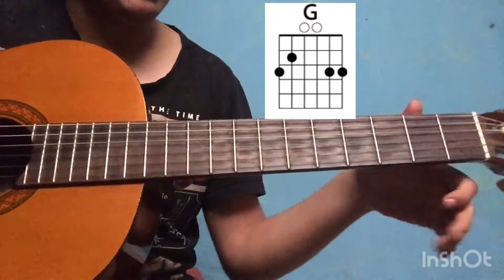Como tocar angie The Rolling Stones en acústica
Hola les traigo esta canción the rolling stone angie a pedido de un suscritor la enseño paso a paso para que sea fácil de aprender y para analizar los acordes rasgueos espero que les guste saludos 🎸👋

Consejos de guitarristas 👇
🎸Si buscas afinador no dudes en descargar el GuitarTuna esta para play store y app store📱